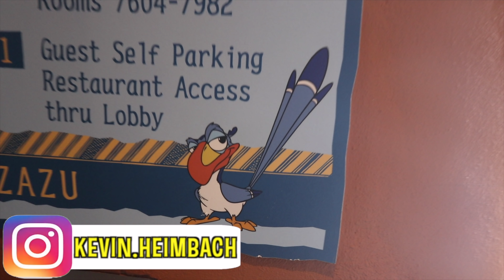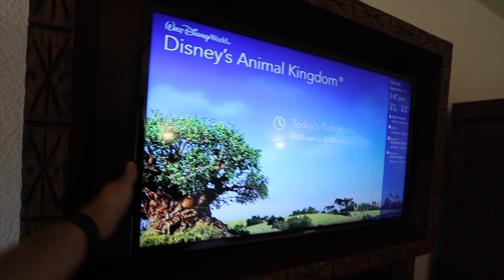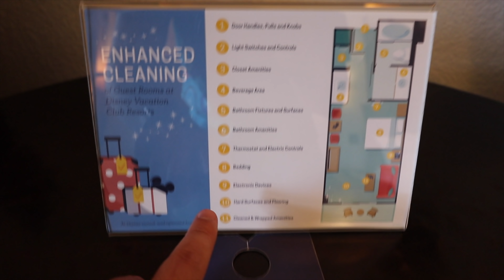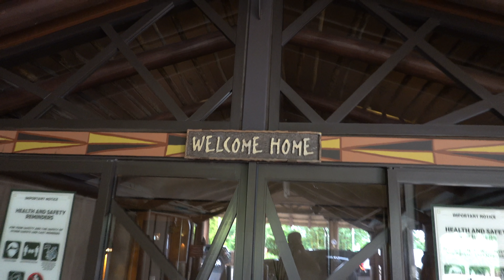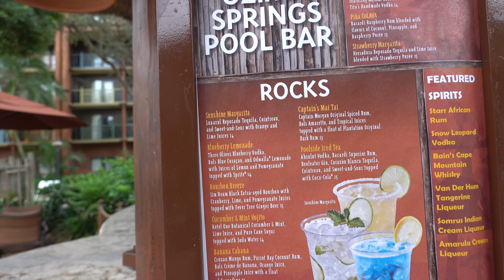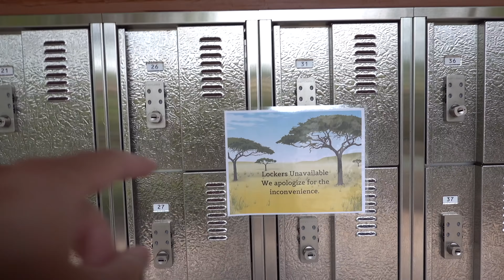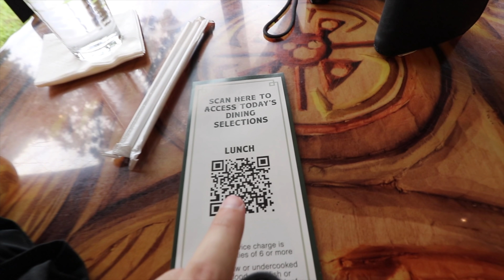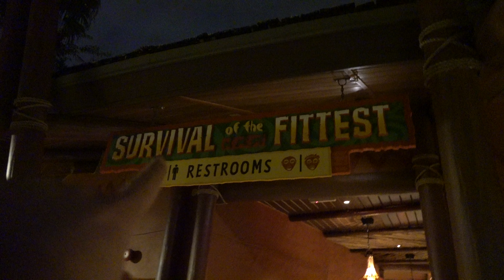Disney's Animal Kingdom Lodge $1000 A Night Savanna View Room Worth It?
Disney World Animal Kingdom Lodge Resort $1000 A Night Savanna View Room Worth It? We watched giraffe outside of our hotel DVC room. We stayed in the Disney Vacation Club side of Animal Kingdom Lodge. Disney's Animal Kingdom Villas Jambo House and Kidani Village were amazing.